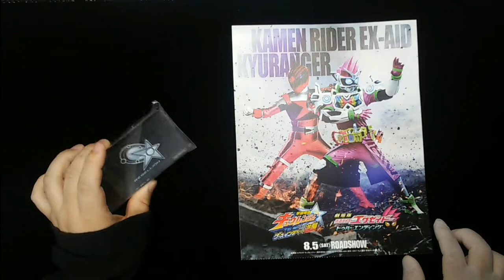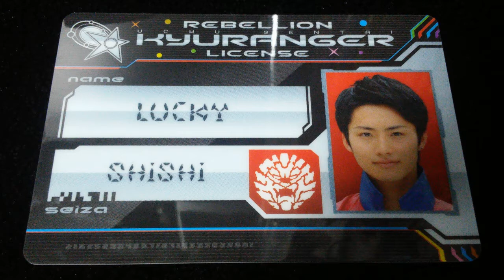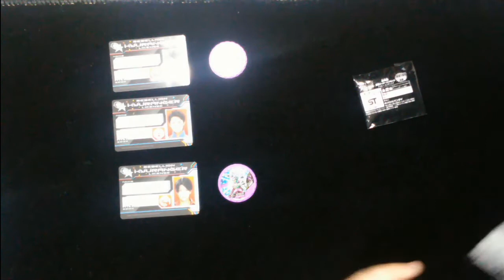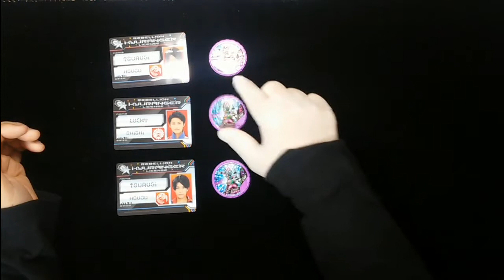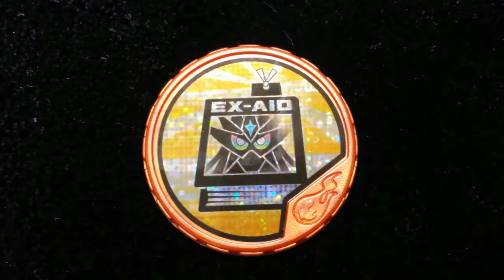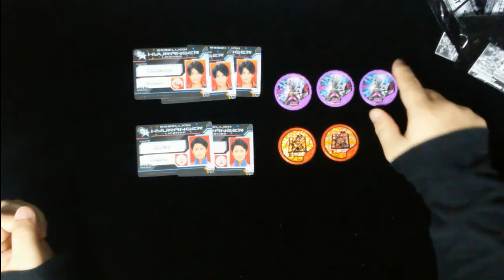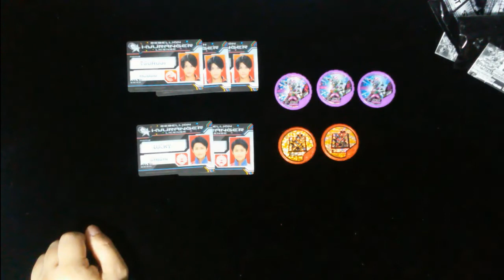【開封】仮面ライダーエグゼイド劇場特典エナジーメダルが欲しい！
たつの市在住オタクの動画！
劇場版仮面ライダーエグゼイド
限定入場特典エナジーメダルが出るまで開封！
まったり開封動画。